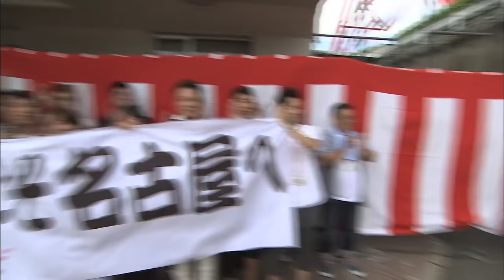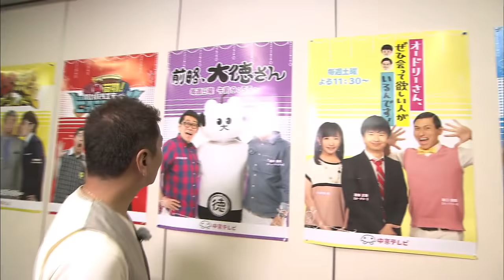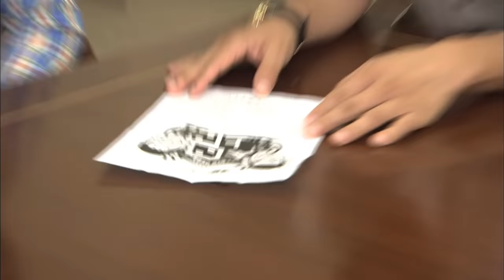太田上田 #0 中京テレビ放送 初来社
爆笑問題 太田光、くりぃむしちゅー 上田晋也が中京テレビ放送に初めて来社。
そこで番組プロデューサーから、テレビ史上前代未聞の番組趣旨が2人に告げられる!